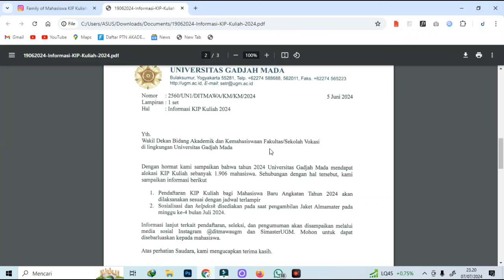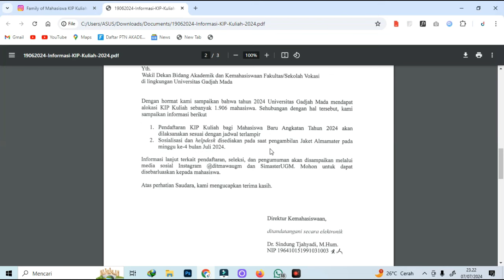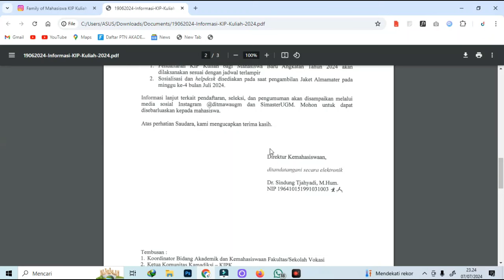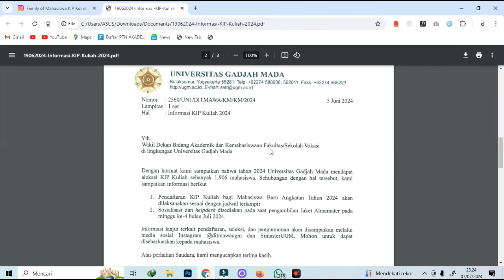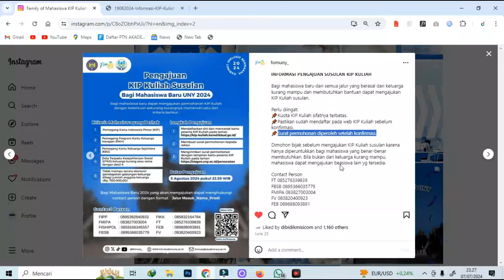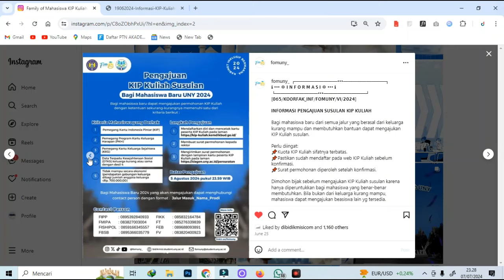JADWAL PENDAFTARAN KIP KULIAH UGM DAN UNY 2024